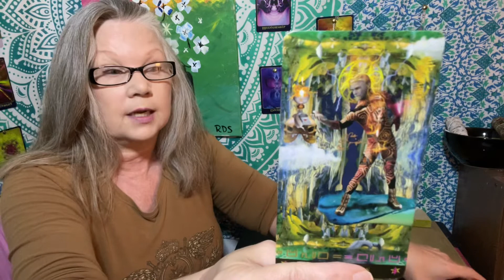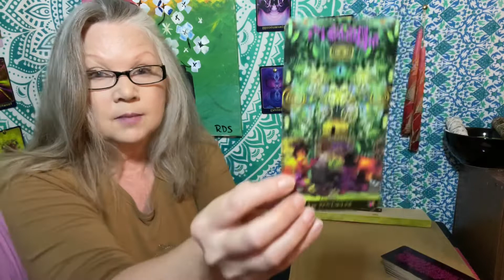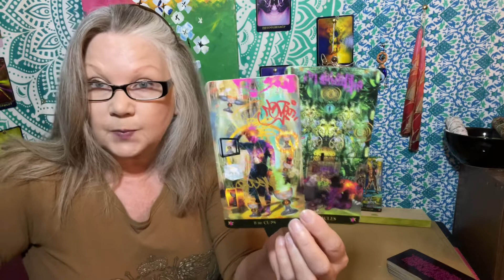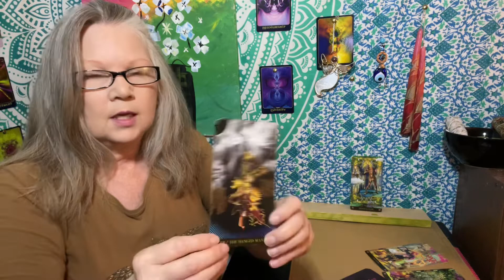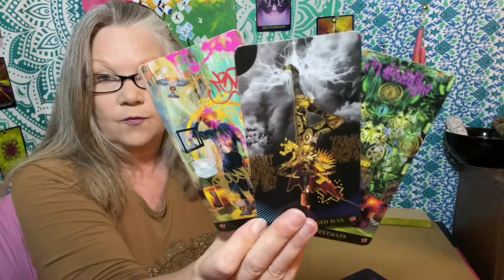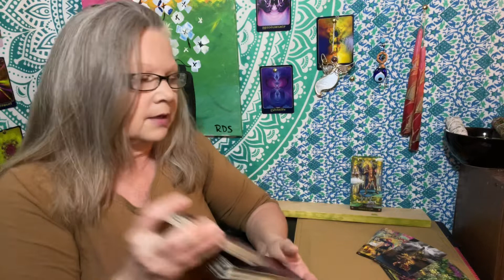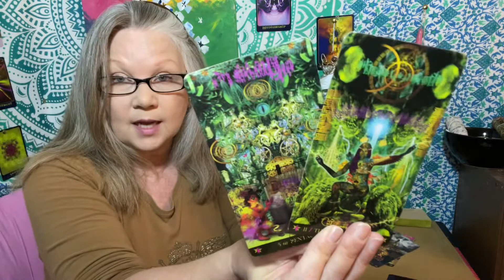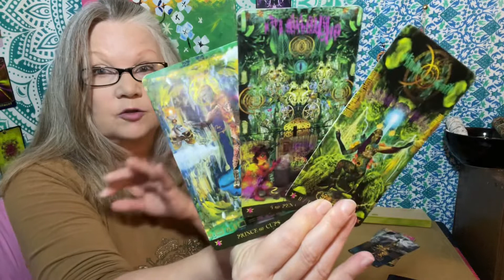August 17 DAILY TAROT READING “Did The Universe Lose My Order?!” Reading For All Zodiac Signs